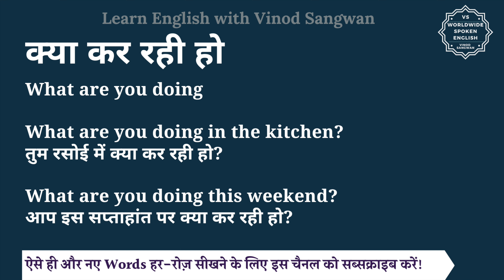क्या कर रही हो को इंग्लिश में क्या कहते हैं | kya kar rahi ho ki spelling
इस वीडियो में आप क्या कर रही हो का हिंदी में मतलब समझेंगे और साथ में क्या कर रही हो का pronunciation भी सीखेंगें यानि की आप क्या कर रही हो के अर्थ के साथ साथ ये भी सीखेंगें की क्या कर रही हो को कैसे बोले या क्या कर रही हो को बोलने का सही तरीका क्या है |

तो बस एक मिनट में सीखिए क्या कर रही हो को|
Let’s learn Hindi Meaning of kya kar rahi ho in detail.

क्या कर रही हो का अंग्रेजी में अर्थ होता है

What are you doing in the kitchen?
तुम रसोई में क्या कर रही हो?

What are you doing this weekend?
आप इस सप्ताहांत पर क्या कर रही हो?